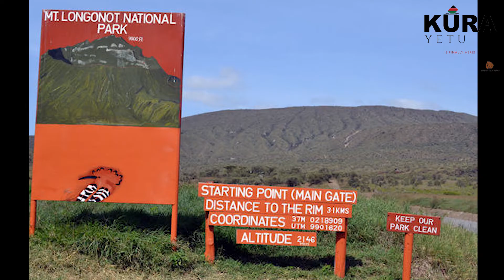KURA YETU: Know your country and boundaries, riftvalley province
Welcome to this episode, here we will focus on the biggest province in kenya and the backbone of this country in matters agriculture. The province is a home of not only the kalenjin and maasai but also others which we have tackled. Have a look.